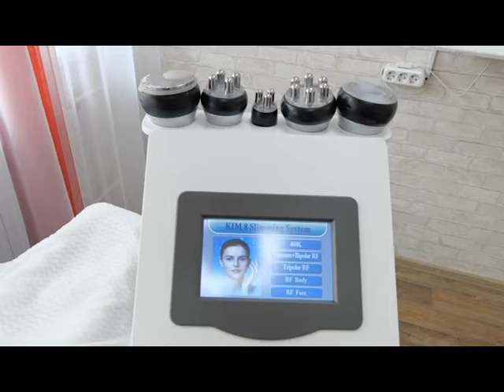Как быть всегда неотразимой и быстро привести себя в форму!